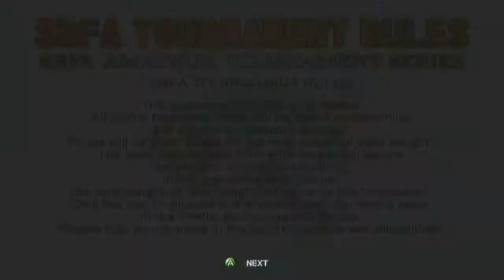Friizzy Plays: Sega Bass Fishing ep.1 - Bait In Yo Mouth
just nibble on it baby